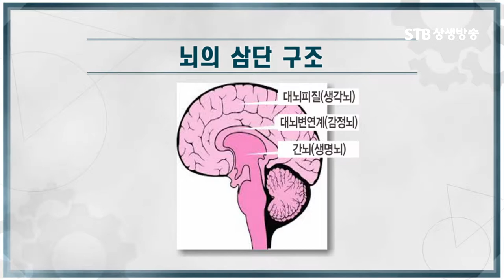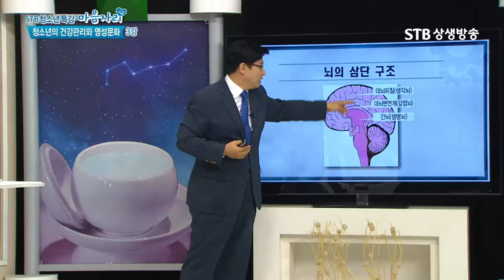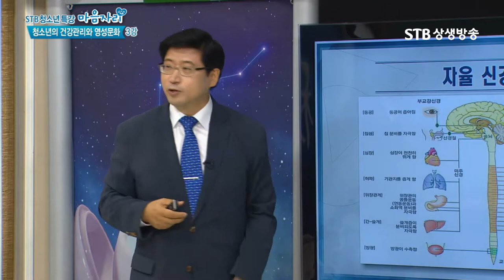슈퍼유전자 활성화시키기ㅣ마음을 다스려라ㅣ뇌의 활동과 마음과의 관계ㅣ자율신경실조증 치료ㅣSTB상생방송